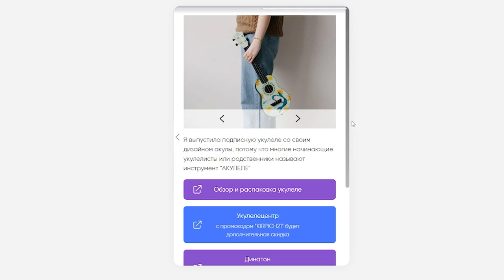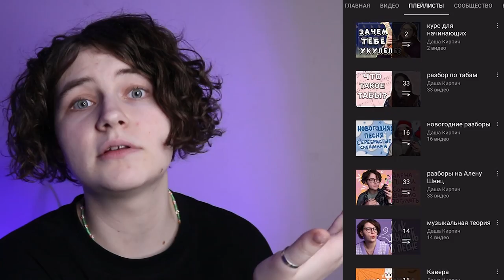как играть ЛЕОНИД АГУТИН - НА СИРЕНЕВОЙ ЛУНЕ разбор на укулеле \ Даша Кирпич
⬇️ РАЗВЕРНИ ПОЛНОСТЬЮ  ⬇️
⭐ПОДДЕРЖИ МОИ СТАРАНИЯ⭐

🎧Музыка из видео:
Non_Piu_Andrai

❓FAQ
📸 АППАРАТУРА :

Навигатор:
0:00 салам аллейкум , семпаи
0:33 показ
1:00 аккорды
2:33 моя укулеле
3:01 что такое щипок
4:47 рисунки аккомпанемента
8:45 1 куплет
9:37 припев
10:57 остальная часть песни
12:51 вся песня полностью
15:38 для непонятливых
15:47 спасибо за поддержку
16:27 блуперсы